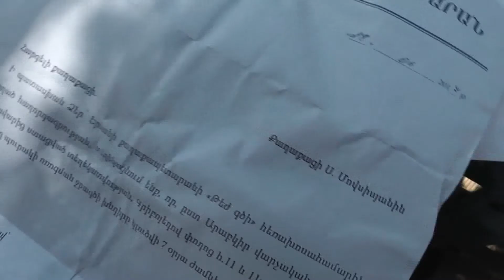Գրիբոյեդով 11ա -ի պուրակը չորանում է